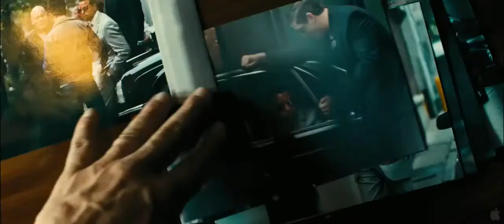Dead Man Down Official Trailer 2013 HD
Release Date: March 8, 2013
Genre: Action, Thriller
Director: Niels Arden Oplev
Screenwriter: J.H. Wyman
Starring: Colin Farrell, Noomi Rapace, Dominic Cooper, Terrence Howard
Studio: FilmDistrict

Plot: "Dead Man Down" is an action thriller that stars Colin Farrell and Noomi Rapace as two strangers whose mutual desire for revenge draws them together and triggers an escalating trail of mayhem. The film, which also stars Academy Award nominee Terrence Howard and Dominic Cooper, marks the American theatrical debut of director Niels Arden Oplev (the original "The Girl With the Dragon Tattoo").

Dead Man Down Official Trailer courtesy of FilmDistrict.